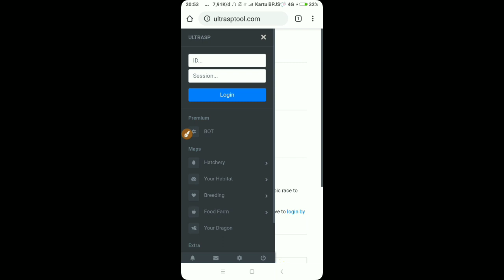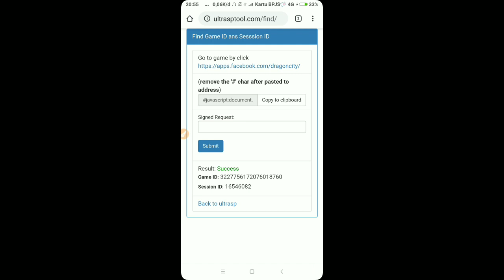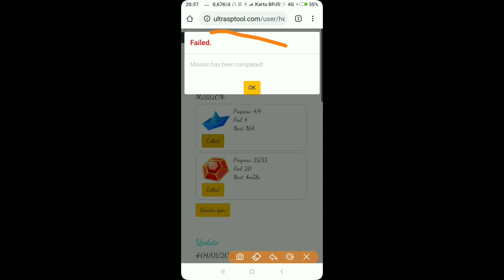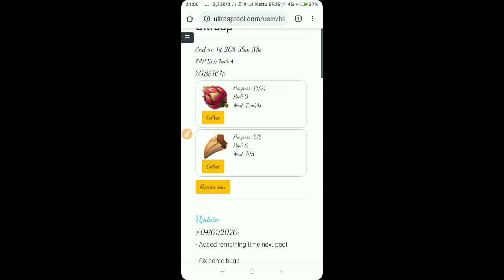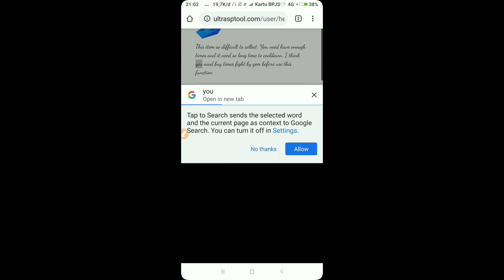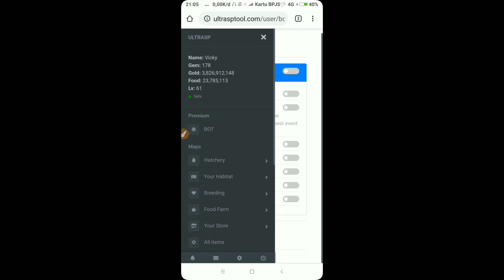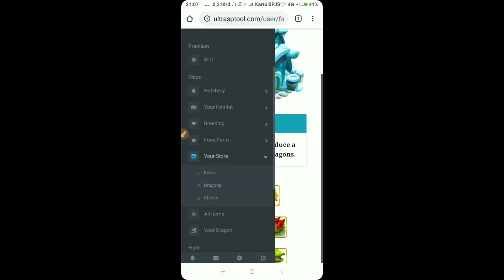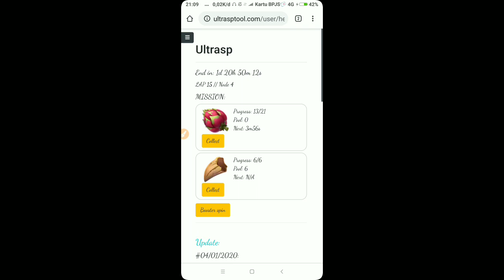Cara Cheat Dragon City Hanya Dengan Browser Apa Saja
Hallo guys,di video kali ini bang kipli bakal ngebahas tentang updatetan ultrasp terbaru dan cheat heroic race dan juga cheat gold dan solusinya ya guys, ok simak aja videonya jangan di skip.

Dan bagi kalian yg bau datang ke channel bang kipli silahkan kaliam subs dan nyalakan loncengnya ya guys